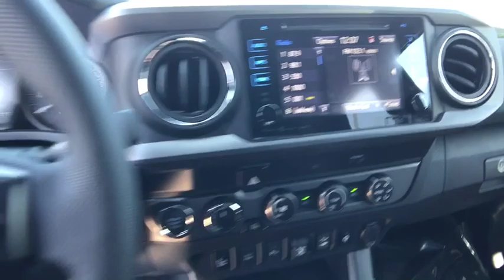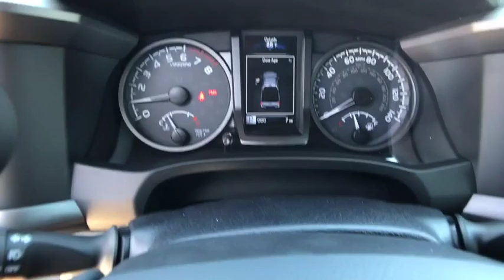2019 Toyota Tacoma_4WD Northern California, Redding, Sacramento, Red Bluff, Chico, CA KM261804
2019 Toyota Tacoma_4WD TRD Off Road Double Cab 5 Bed V6 A - Stock#: KM261804 - VIN#: 3TMCZ5AN2KM261804

250 E. Cypress Ave.

NAV Back-Up Camera Satellite Radio TECHNOLOGY PACKAGE ALL WEATHER FLOOR LINER & DOOR SILL P... TRD Off Road trim BARCELONA RED METALLIC exterior and GRAPHITE W/ GUN METAL interior. FUEL EFFICIENT 22 MPG Hwy/18 MPG City! AND MORE! KEY FEATURES INCLUDE: Navigation Back-Up Camera Satellite Radio. MP3 Player 4x4 Aluminum Wheels Privacy Glass Child Safety Locks Steering Wheel Controls Electronic Stability Control. OPTION PACKAGES: TECHNOLOGY PACKAGE Color Keyed Rear Bumper Rear Parking Assist Sonar Blind Spot Monitor w/Rear Cross Traffic Alert ALL WEATHER FLOOR LINER & DOOR SILL PROTECTOR PKG Door Sill Protectors TRD OFF ROAD PACKAGE (OC) Off Road grade package Smart Key w/Push Button Start. Toyota TRD Off Road with BARCELONA RED METALLIC exterior and GRAPHITE W/ GUN METAL interior features a V6 Cylinder Engine with 278 HP at 6000 RPM*. VEHICLE REVIEWS: Edmunds.coms review says The 2019 Toyota Tacoma is the quintessential pickup truck. It offers strong towing capacity excellent off-road ability and all the utility you could ask for in a midsize truck.. Great Gas Mileage: 22 MPG Hwy. WHY BUY FROM US: Our commitment to treating you in a neighborly fashion extends from our inventories and auto repair service to our no-frills easy-to-comprehend auto financing. This comes not only in the form of car loans and leasing service for drivers from Redding Chico Red Bluff and Shasta Lake but a tenacious spirit dedicated to getting the flexible terms you deserve. Please feel free to explore our entire site and see all of the products services and pre-buy car research we have to offer. Horsepower calculations based on trim engine configuration. Fuel economy calculations based on original manufacturer data for trim engine configuration. Please confirm the accuracy of the included equipment by calling us prior to purchase.